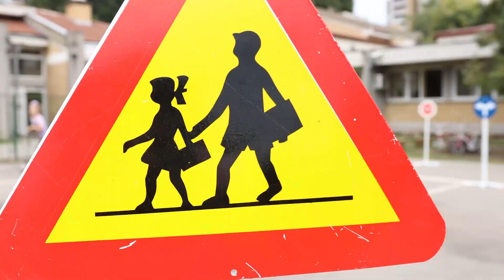Vrtići "Maslačak", "Pužić" i "Plavi čuperak" I Gradske info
Vrtići "Maslačak", "Pužić" i "Plavi čuperak"

Kroz specijal "Novosadski vrtići" nam je cilj da vam prikažemo gde vaši najmlađi ostvaruju svoje prve dečije korake ka sazrevanju.